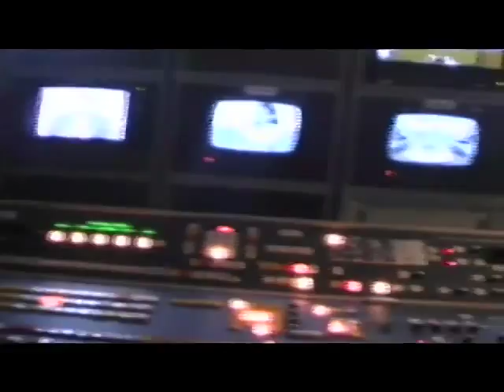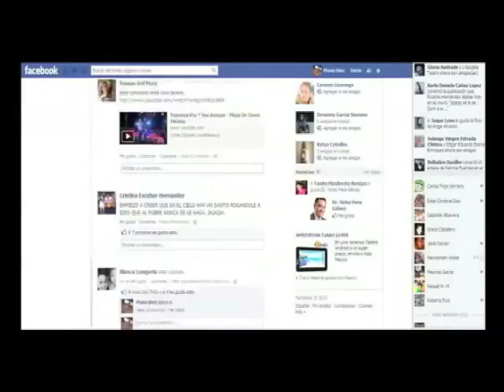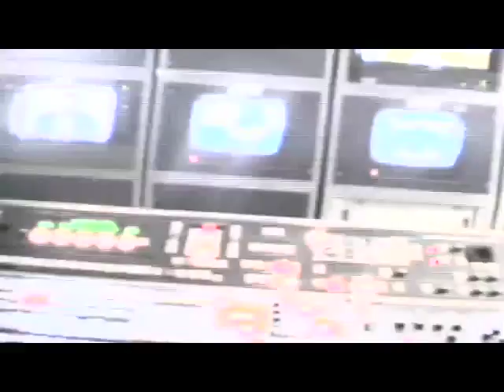Ciudad de México.- “Fomo”, nuevo fenómeno en redes sociales